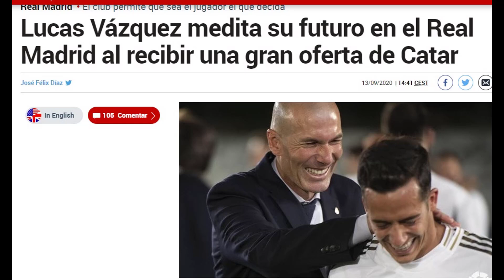MEGAOFERTA POR UNO DE LOS JUGADORES DEL REAL MADRID FAVORITOS DE ZIDANE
El fútbol catarí quiere llevarse a este jugador del Real Madrid que además es uno de los favoritos de Zidane